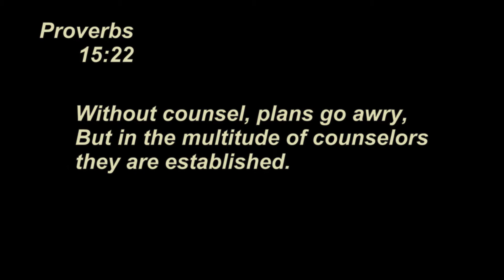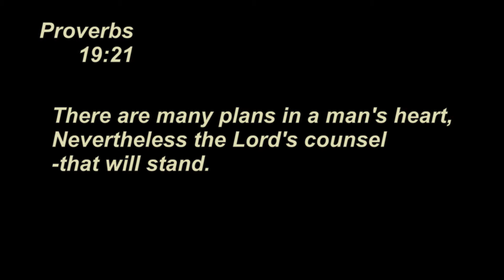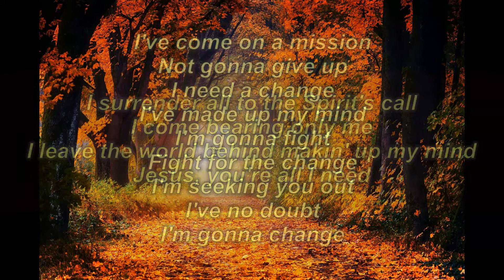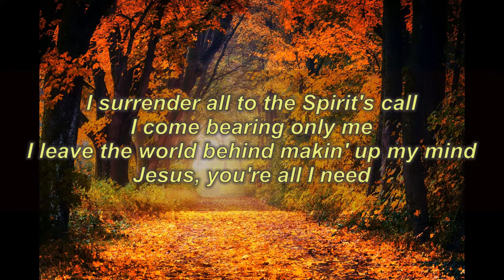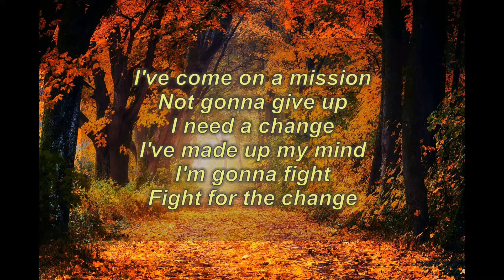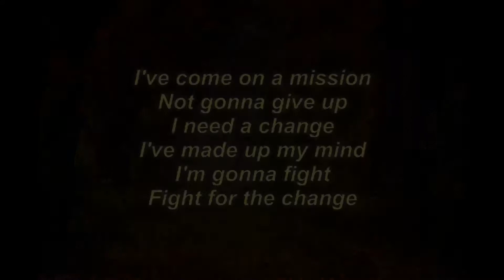GCC Wednesday, October 28, 2020: “Change” (Edited Version)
Wednesday Connection with Pastor Kevin Mendel
“Change”  (Edited Version)

EDITOR’S NOTES: Audio issues discourage you from watching/listening. We had major issues during the live recording where some of it was inaudible. In this edited version there are still some issues but you can hear and understand pastor Kevin. It also improves as it goes:
  -  @ 2:50 Sound drastically improves but there is still a hum/buzz.
  -  @ 13:31 the buzz almost goes away and Pastor Kevin’s voice becomes clearer.

SPECIAL THANKS...
  1)  Gregory Towe, thank you for allowing us to include your song, "Change," in our Wednesday Connection.
  2)  Photo used with the song: by Johannes Plenio from Pexels

CONNECT WITH GRACE COMMUNITY CHURCH...

During this season of social distancing we are connecting through online platforms. Being real, loving Jesus and loving others in a real world with real challenges.